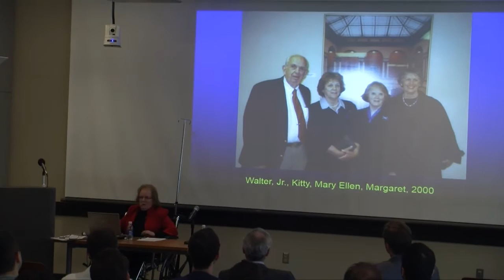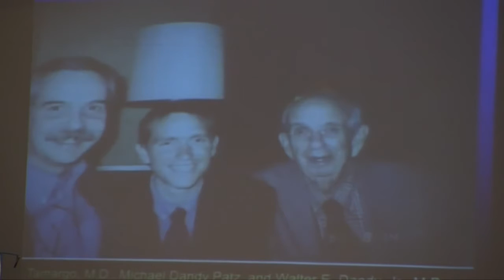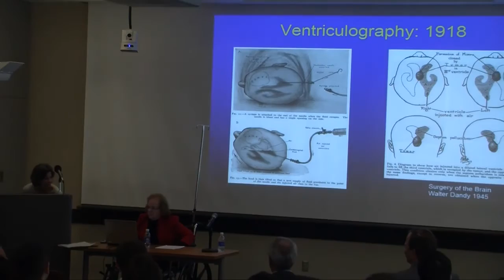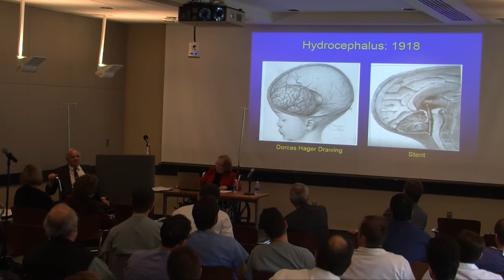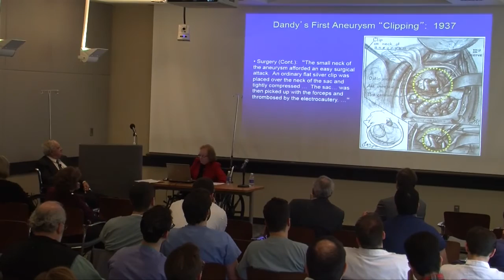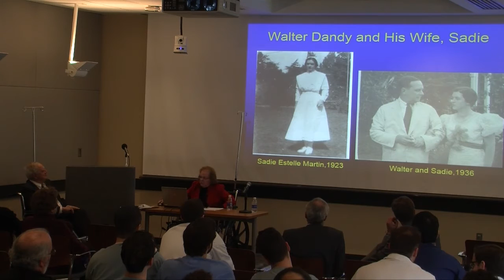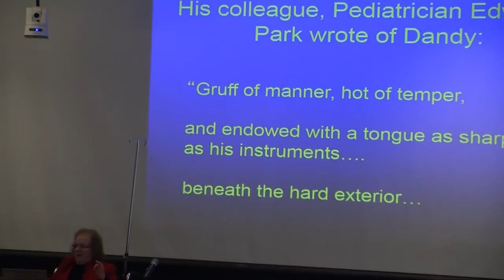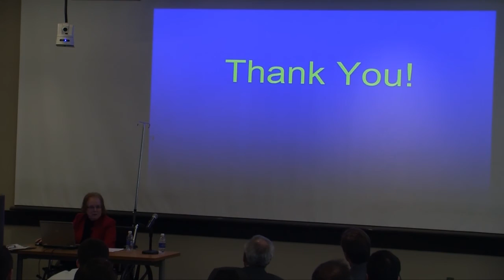Remembering Walter Dandy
Mary Ellen Dandy Marmaduke, daughter of Walter Dandy, along with Peter Jannetta, MD, provide a casual lecture on the life of Walter Dandy.